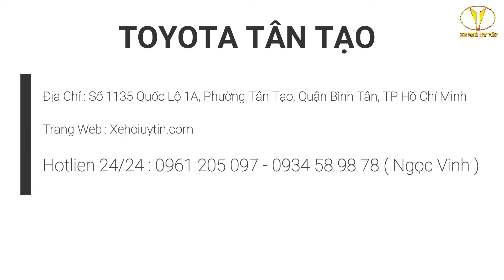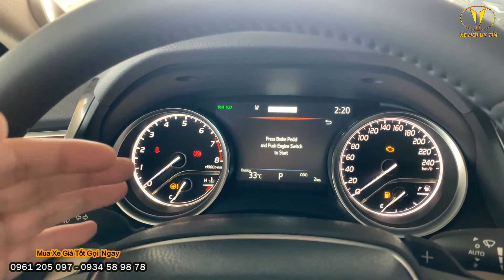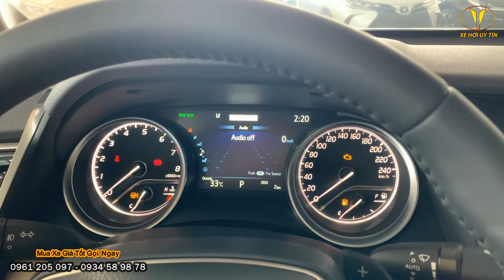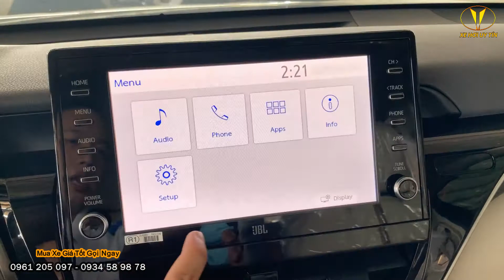Bảng giá Và Lăn Bánh Camry 2.5Q Mới Nhất Tháng 8/2022. Bảo Hành 5 Năm - Có Xe Sớm Giao - Giá Tốt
TOYOTA CAMRY 2022
Giá Xe Niêm Yết:
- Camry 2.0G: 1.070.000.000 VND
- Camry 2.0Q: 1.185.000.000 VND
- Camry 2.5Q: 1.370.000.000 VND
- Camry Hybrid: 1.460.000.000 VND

☎  Gọi ngay 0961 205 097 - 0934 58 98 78  để được nhận giá lăn bánh hấp dẫn và nhiều ưu đãi đặc biệt. ☎

1. Phiếu nhiên liệu
2. Áo trùm xe bảo vệ
3. Túi đựng hồ sơ xe
4. Thảm sàn tappi cao cấp chính hãng
5. Dù che mưa Toyota
6. Phiếu voucher miễn phí tiền nhớt bảo dưỡng 1.000km
7. Phiếu miễn phí tiền công bảo dưỡng 1.000km, 50.000km và 100.000km….

🚘Tân Tạo Office: 1135 Quốc Lộ 1A, P. Tân Tạo, Quận Bình Tân, Tp.HCM
🚘Hùng Vương Office: 26 Kinh Dương Vương, Phường 13, Quận 6, Tp.HCM
►Hotline 24/7 (Call, SMS, Zalo): 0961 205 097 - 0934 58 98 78
Từ khóa tìm kiếm trên Google: camry 2022, toyota camry 2.5q, bảng giá toyota camry 2.5q, giá lăn bánh camry, camry, toyota camry 2022,